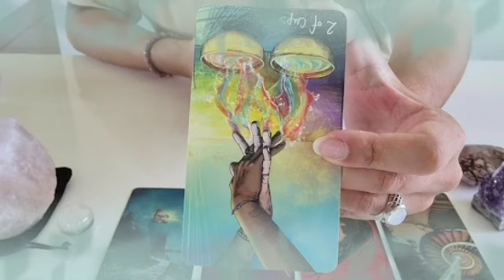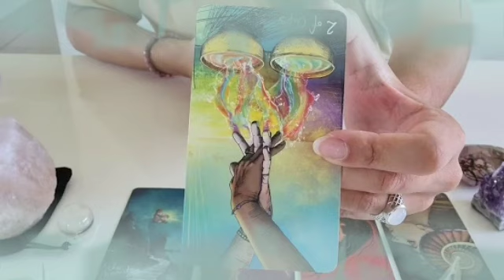توقعات برج الحمل ❤️‍🔥 يعود بعد أعطائك ظهره😏لا تنتظره هي من ينتظر يا حمل👌